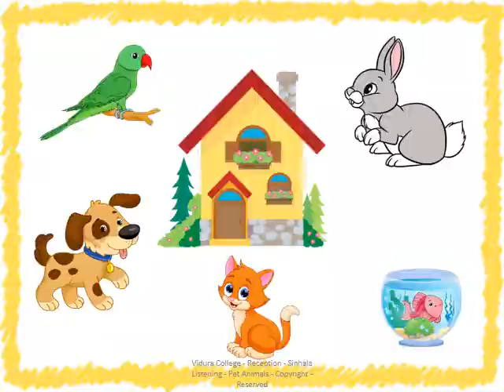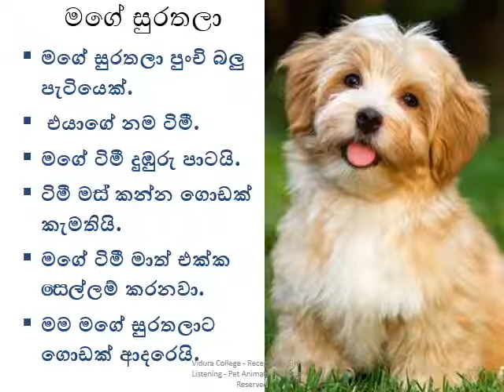Reception Sinhala Listening Pet Animals